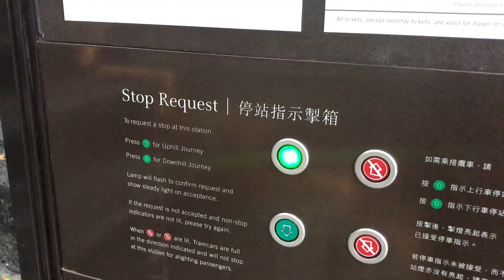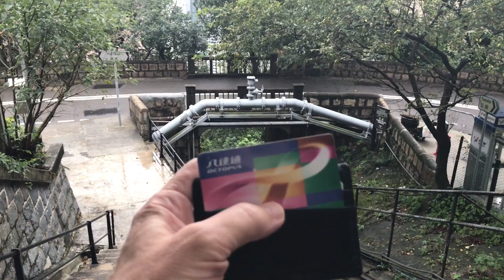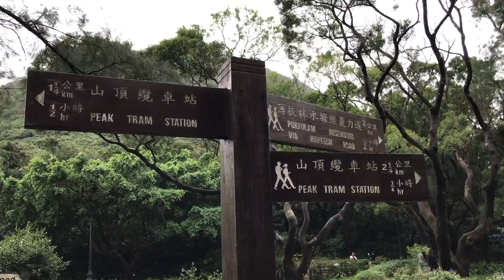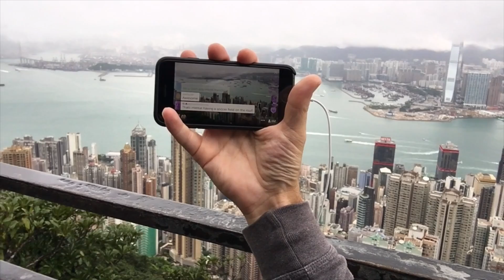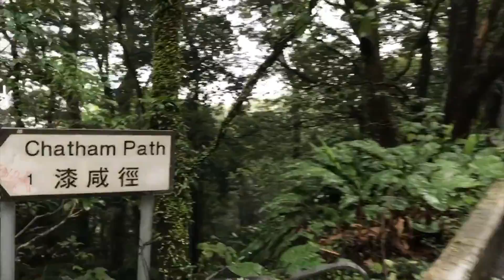PenguinSix Hong Kong Vlog #4. Morning tram and walk around the Peak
Taking the tram up in the morning to a mist covered Peak before walking back home again.

PenguinSix lives in Hong Kong and spends his days showing you the city live and through videos on a variety of platforms.